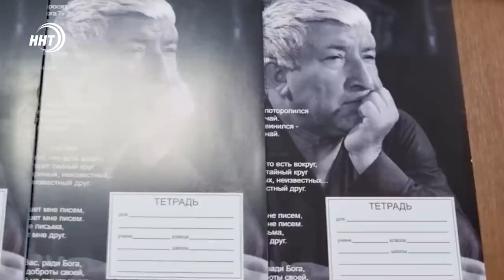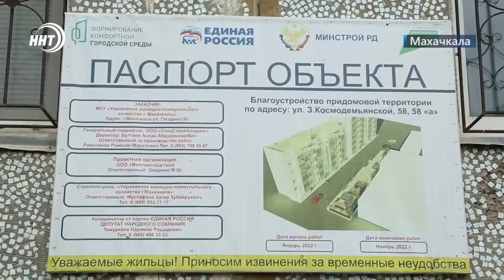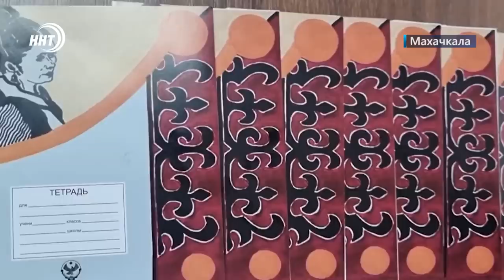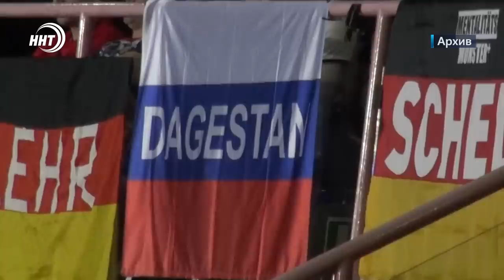Новости Дагестана за 9.09.2022 год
Бездействие и пассивность! Председатель правительства республики подверг критике чиновников за плохую работу по реализации нацпроектов.

Зерна будет много. В республике завершилась уборка озимых. В этом году аграрии получили около 230 тысяч тонн.

В первый класс с классиками дагестанской поэзии. Махачкалинская мэрия подарила школьникам тетради с изображением и произведениями Фазу Алиевой и Расула Гамзатова.

Устроили темную судье. Избившим арбитра футболистам клуба «Дербент» грозит пожизненная дисквалификация.